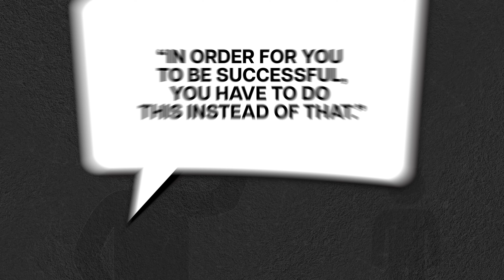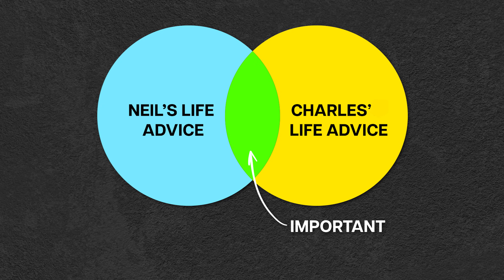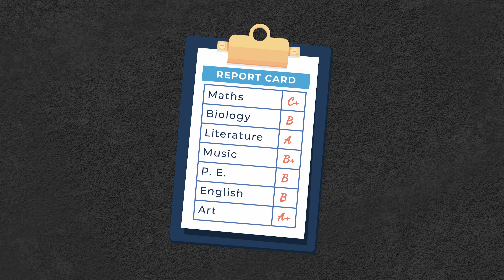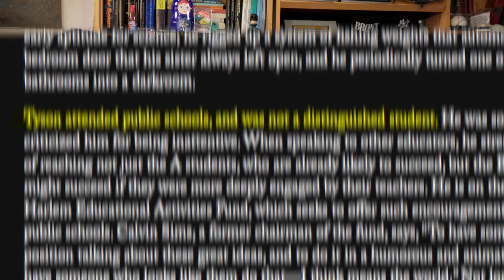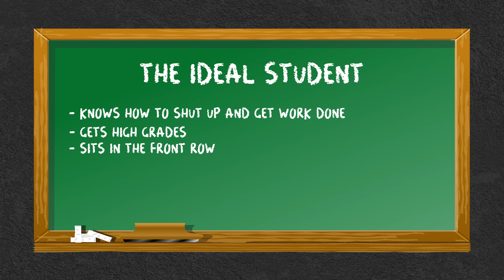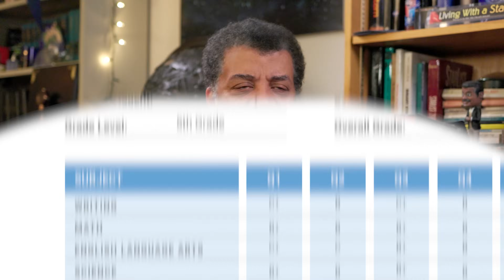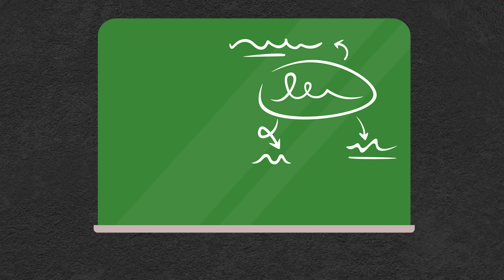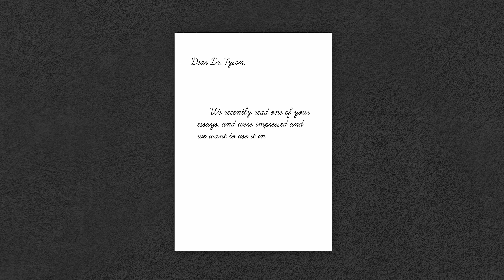Neil & Charles Exchange Advice They Got Growing Up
What is the advice that most shaped you? Neil deGrasse Tyson sits down with friend & astrophysicist Charles Liu to compare notes on the advice they got as young people that helped influence who they are today. Were they always on the path to become astrophysicists?

Timestamps:
00:00 - Introduction: Comparing Advice
00:50 - Neil & Charles’s Different Worlds
02:11 - Crappy Advice & Focusing on One Thing
7:59 - Being Told to Do Something Different
11:15 - “The Ideal Student”
13:15 - Confronting Your Excellence
15:22 - Beyond Scores & Grades
17:35 - Advice Neil & Charles Would Give